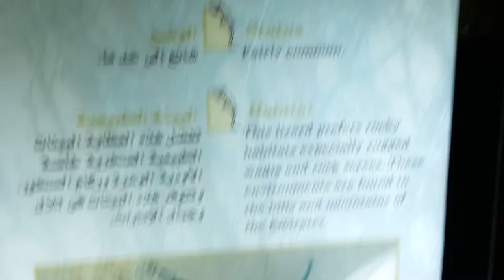Blue-headed Agama in Sharjah السحلية ذات الرأس الأزرق في الشارقة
Arabia's Wildlife Centre in Sharjah 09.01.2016